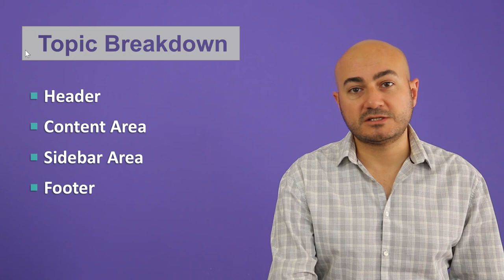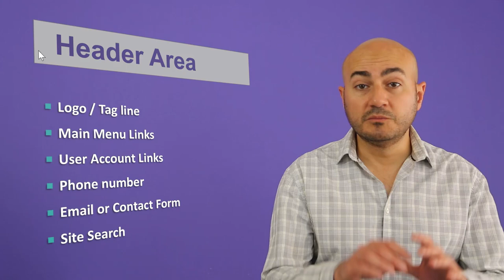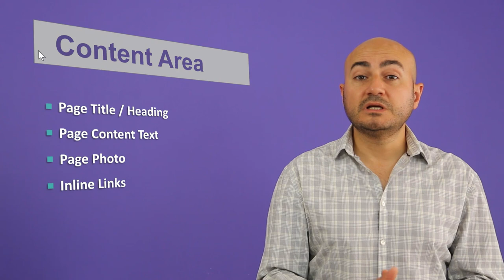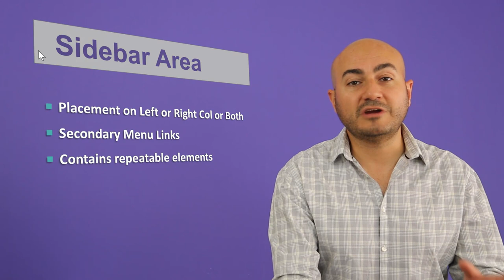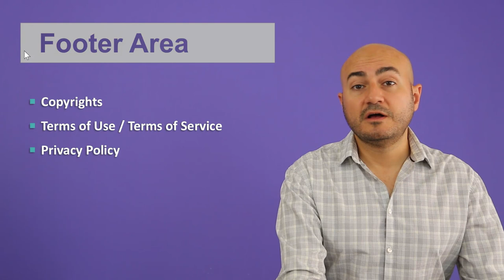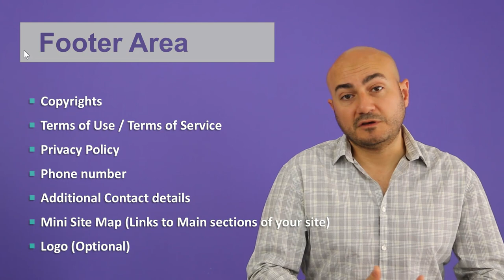Understanding Website Basic Layout Areas - Web Design Basics - Episode 1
A Quick Video on Web Design Basics - Understanding Website Layout Areas. Learn Website Design 101 with Weboq